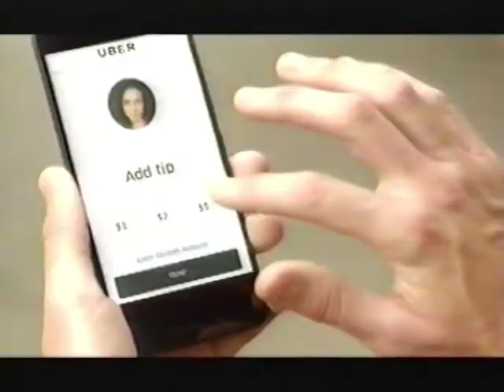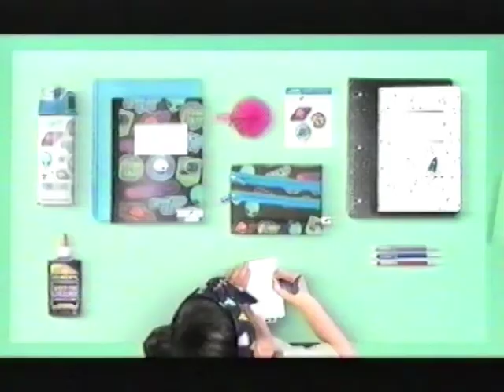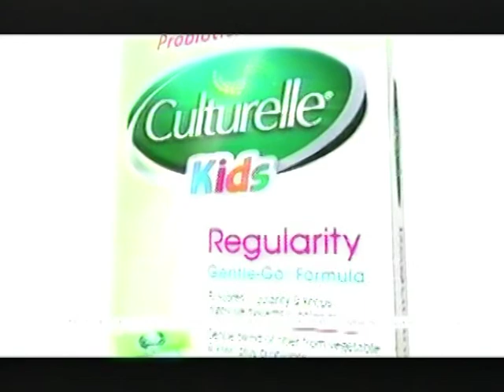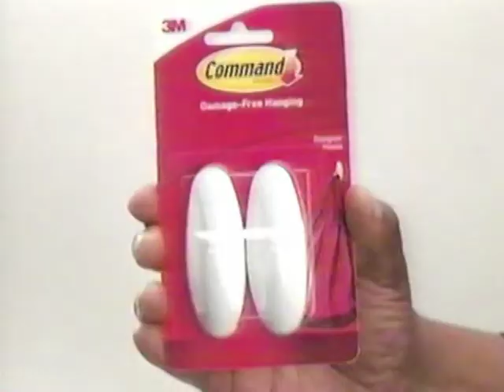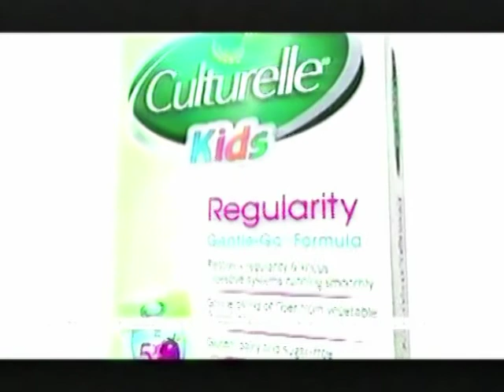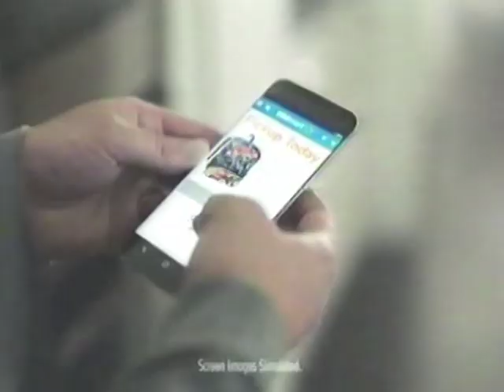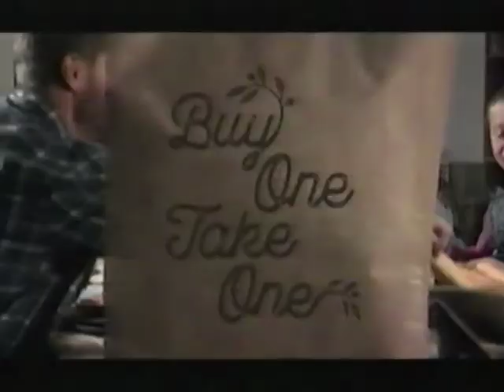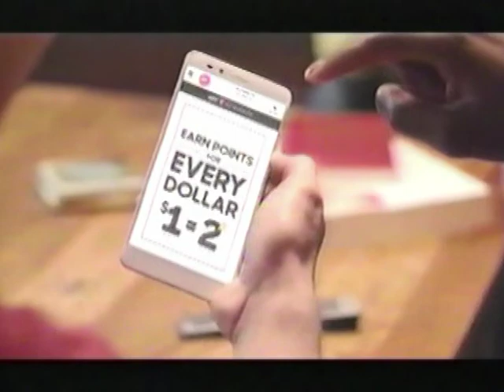Nick@Nite Commercials, August 17, 2017 (REPUPLOAD)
Had to reupload this due to it missing the first 15 minutes for some reason.

From: eBay
Taken from The Spongebob Squarepants Movie

Commercials:
(ADS)